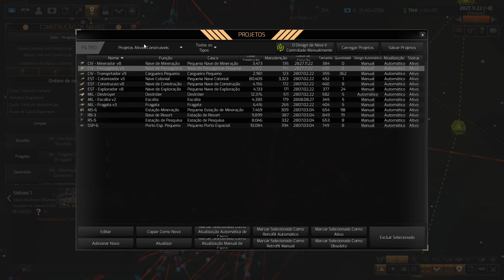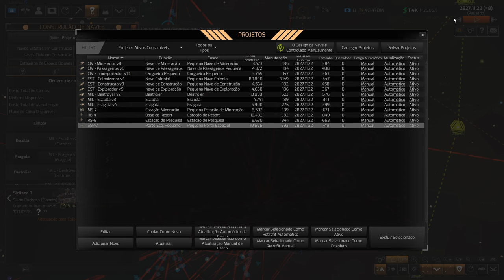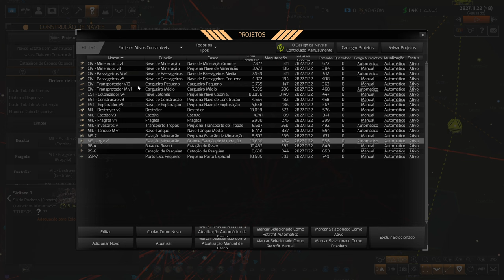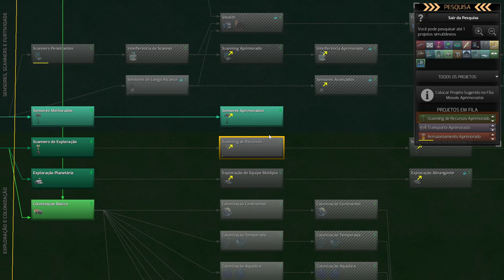INJEÇÃO DE DINHEIRO DO SETOR PRIVADO - Distant Worlds 2 #12 - Gameplay PT BR